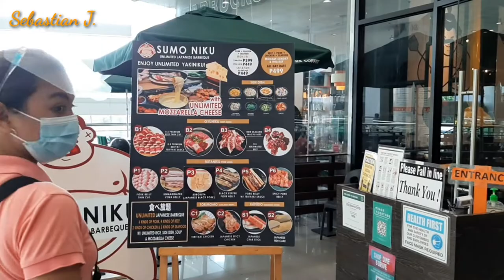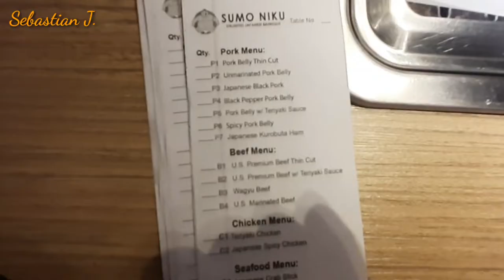SUMO NIKU MUKBANG W/ MAMA❤/SebastianJ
Hello everyone im here again so mukang matatagalan bago ako ulit magupload enjoy hope you can try this restaurant SUMO NIKU😅🥰🥰
IF MAY GUSTO KAUO CONTENT NA GAWIN KO FEEL FREE YO COMMENT DOWN THANK U GODBLESS